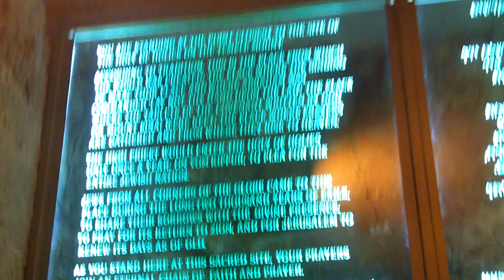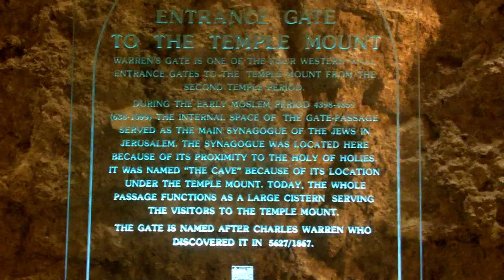"ABBA!!!!!!!!!!!!!!!!!!!!!!!!!!!!!!!," pleads the Rabbi, just meters from the Temple Mount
Late night. Deep inside a narrow tunnel, Rabbi David Zickerman pleads to "ABBA!" (00:50) for the Third Temple, missing piece of the puzzle for Peace on Earth for all faiths to subscribe for all updates.